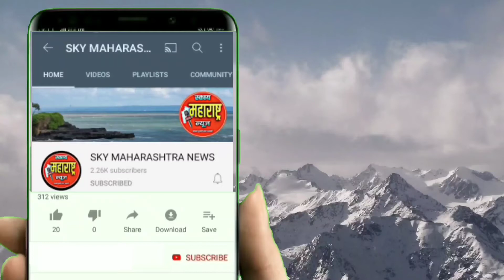खास रिपोर्ट पाहुया.....जामखेड शहरातील गौरी पुजन